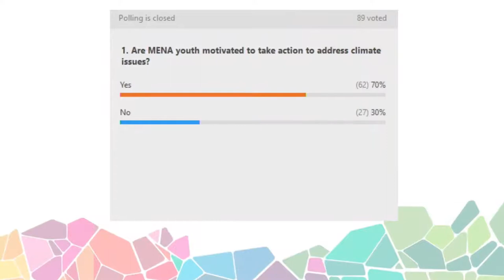MENA Youth for Sustainability Panel at the 2021 Annual Unilever Sustainable living Event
MENA Youth for Sustainability Panel Discussed the involvement of youth in developing a green recovery agenda for MENA
Kehkashan Basu, UN Human Rights Champion and Founder-President of Green Hope Foundation, UAE
Mohamed Lahmami, Community Builder, UM6P, Co-Founder & President, World Merit, Morocco
Juan Pablo Garcia, Youth Policy and Climate Advocate, US;
Saad Ahmad, Country Director AISEC, Egypt